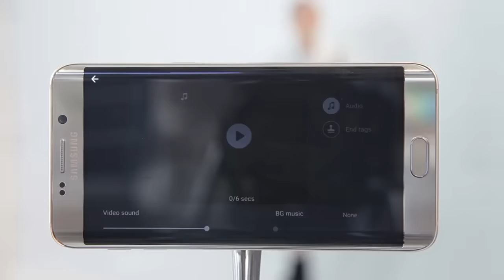Bí quyết tạo phong cách của KeIbin Lei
Galaxy S6 edge+ với vẻ ngoài tinh tế cùng tính năng Video Collage cho phép hỗ trợ hiệu quả công việc thiết kế của KeIbin Lei.